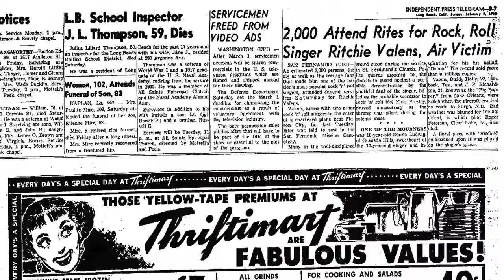PacoimaStories: Land of Dreams - Official Trailer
PacoimaStories: Land of Dreams is an epic documentary that reveals the 1,500-year history of an area in Los Angeles called Pacoima. The town has been largely viewed as a hub for gangs and drug activity. However, when you scratch beneath the surface you'll discover a rich tradition of pride and heritage that defines American culture like never before.

Watch PacoimaStories at the 2018 Pan African Film Festival.